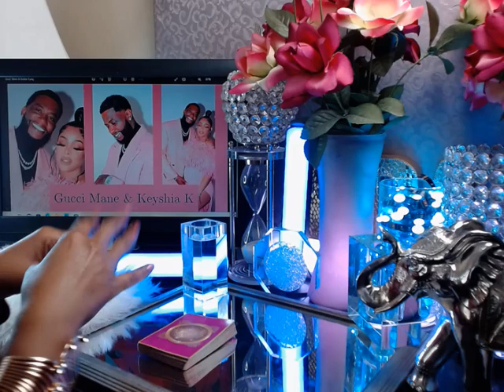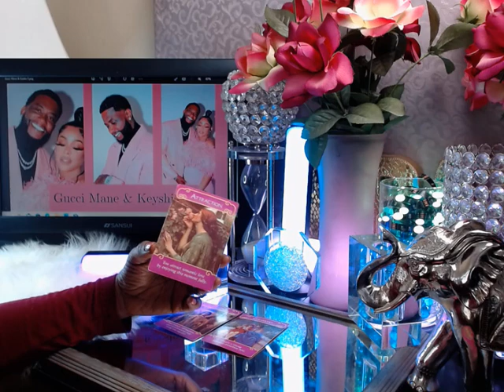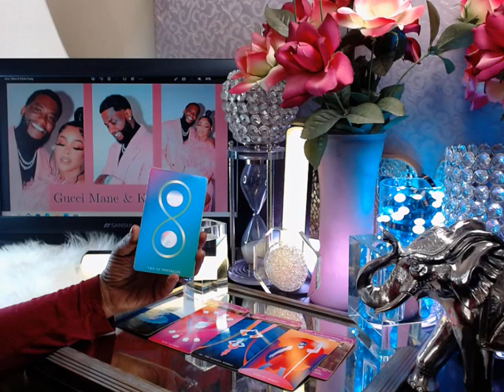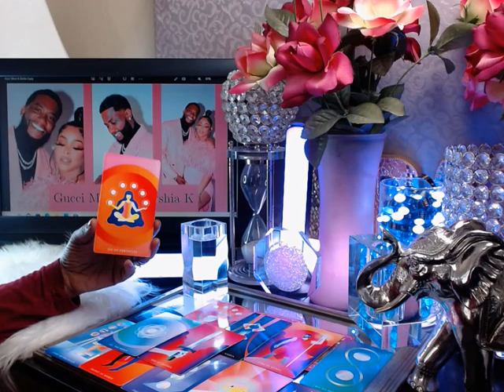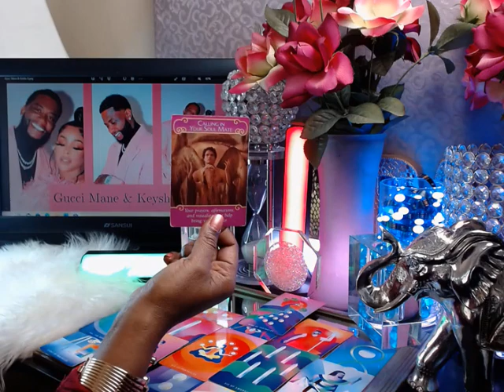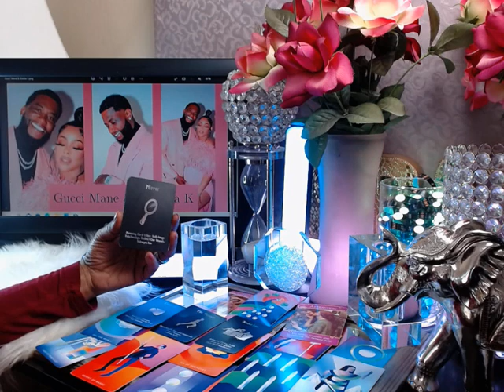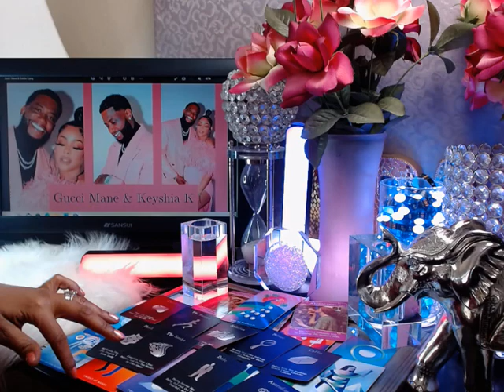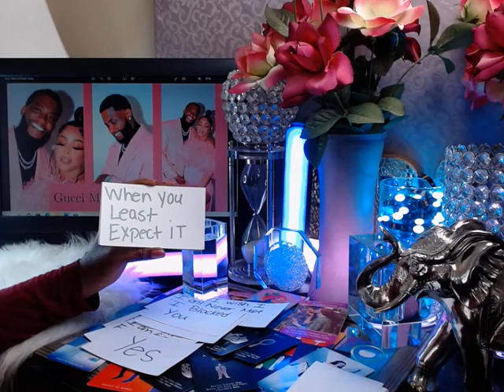Gucci Mane & Keyshia K relationship tarot: Money problems + Cheating allegations + Gucci speaks